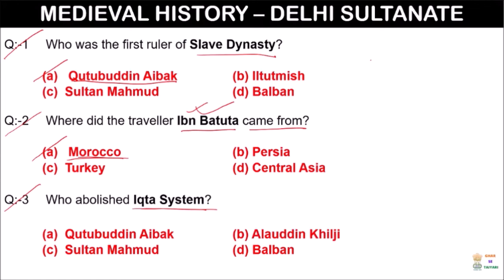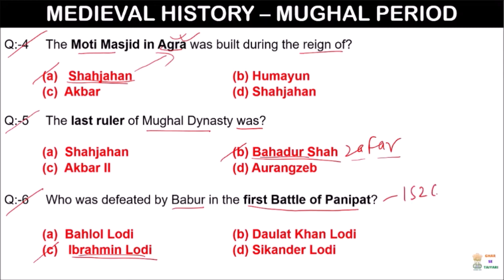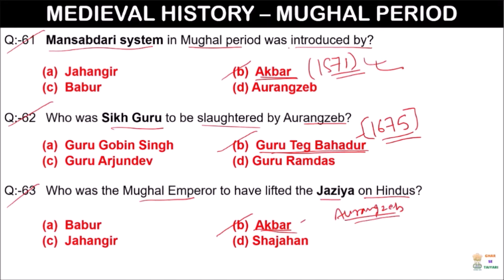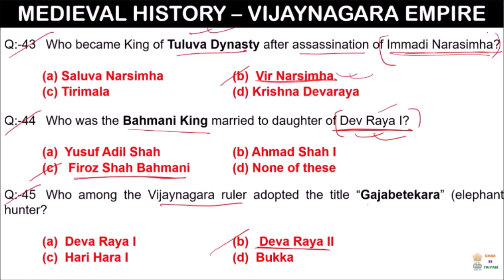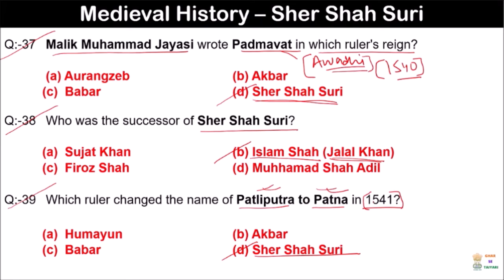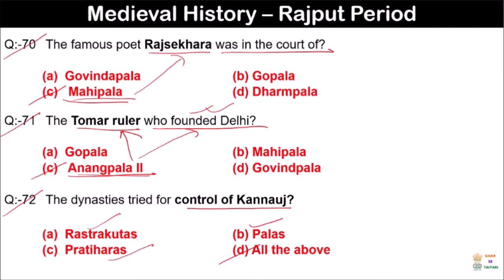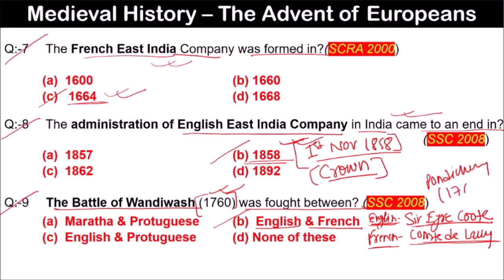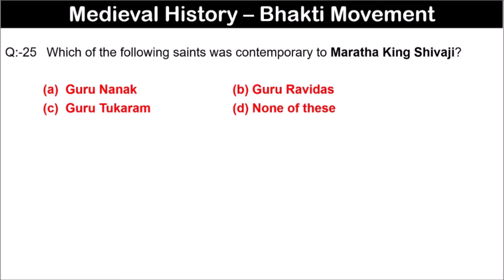MEDIEVAL HISTORY PREVIOUS YEAR QUESTIONS | SSC | INDIAN HISTORY | मध्यकालीन भारत का इतिहास |TOP 400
MEDIEVAL HISTORY PREVIOUS YEAR QUESTIONS | SSC | INDIAN HISTORY | मध्यकालीन भारत का इतिहास |TOP 400 | GHAR SE TAIYARI

medieval history previous year questions

medieval history most important questions

medieval history top 400 questions

medieval history important mcq asked in competitive exams

medieval history all important question asked in previous exam

medieval history questions

   धन्यवाद ।